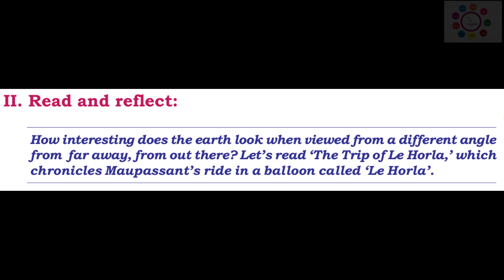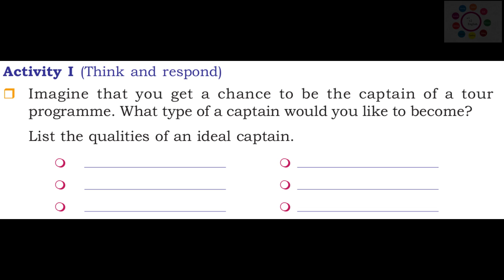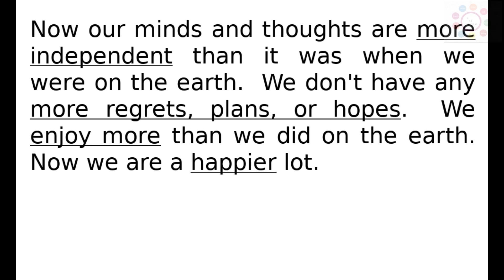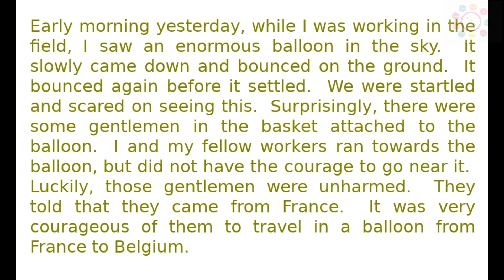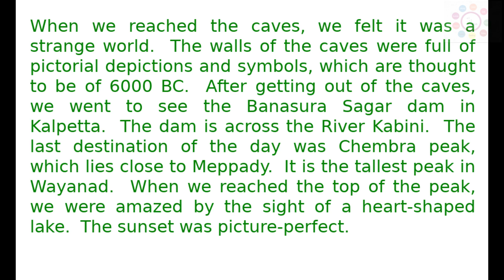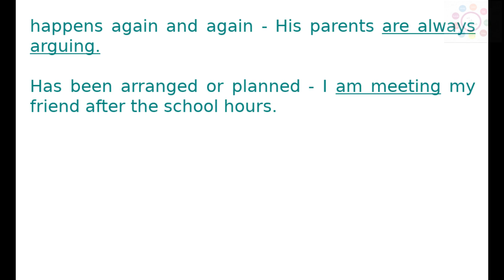The Trip of Le Horla - Summary and Explanation (in Malayalam) - Plus One English - Unit 3 Chapter 2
This video comprises the summary and explanation of The Trip of Le Horla (in Malayalam) (Plus One English) (Unit 3 Chapter 2)

The Trip of Le Horla
The Trip of Le Horla in Malayalam
The Trip of Le Horla story in Malayalam
The Trip of Le Horla by Guy de Maupassant
The Trip of Le Horla Summary in Malayalam
The Trip of Le Horla Summary and Explanation in Malayalam
The Trip of Le Horla explained in Malayalam
Plus One English in Malayalam
Kite Victers Channel
Kite Victers Channel English in Malayalam